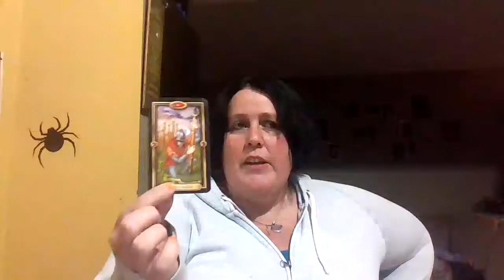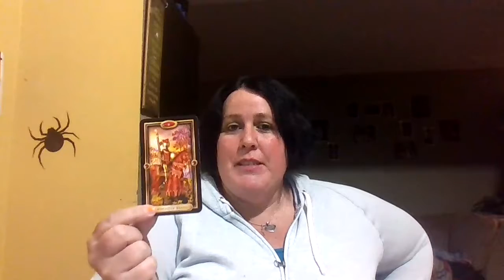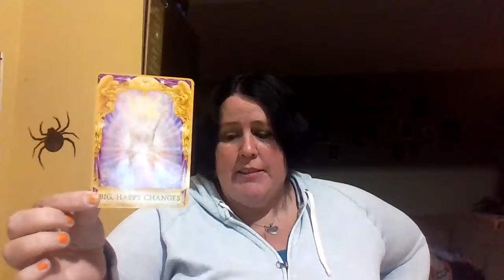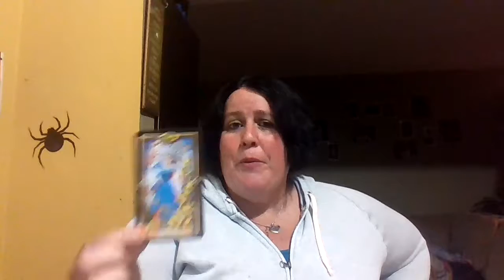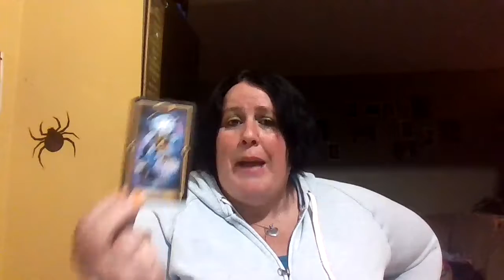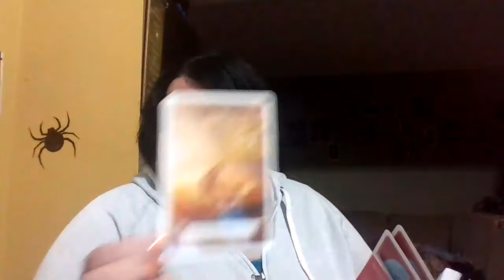oct 11 when you least expect it boom its so beautiful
Hey ….everyone hows it going thanks for checking truly divine channel  this is your daily  reading for oct 11 great message intended for someone . Personal readings unavailable at this time but